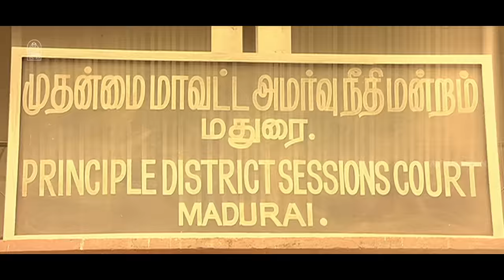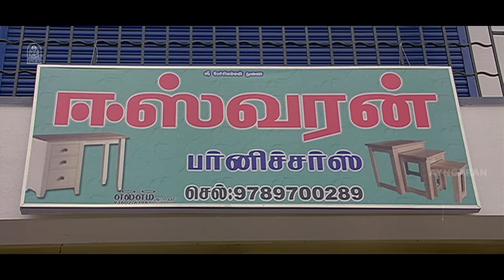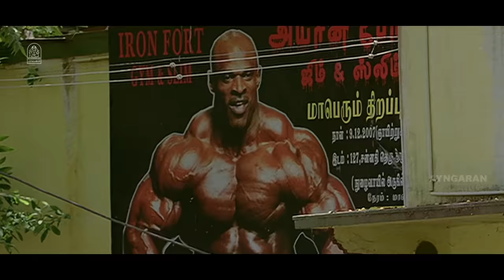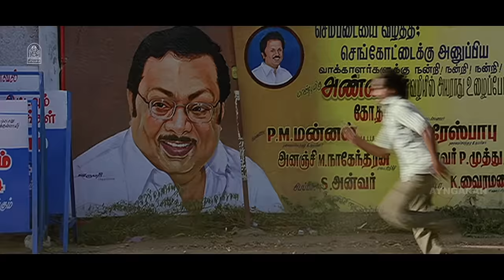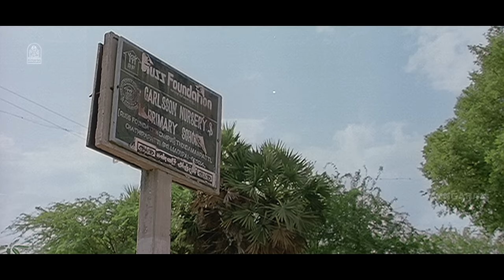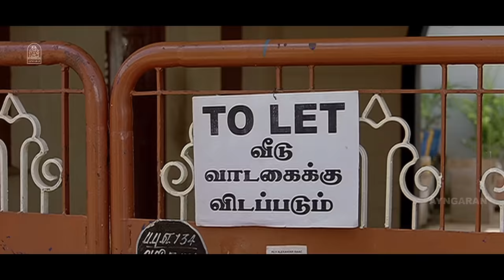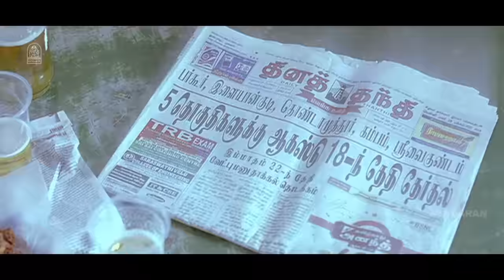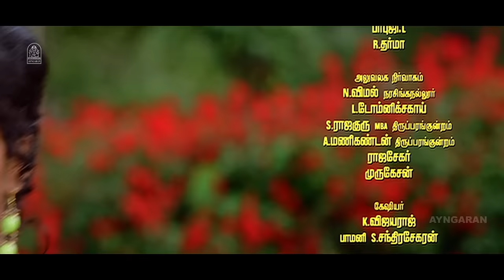Milaga HD Full Movie | மிளகா | Natarajan Subramaniam | Singampuli | Ilavarasu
ayngaran - Watch Actor Natraj Subramaniam Action HD Full Movie ' Milaga ' . The Movie ' Milaga ' Was Directed by Ravi Mariya , and Produced by Natarajan Arts . The Movie Stars Natarajan Subramaniam , Poongodi in the Lead Roles, With Singam Puli , Ilavarasu , Rajendran in the Supporting Roles. The Sound Track and Music Was Composed by Sabesh - Murali .

Movie Credits

Directed by : Ravi Mariya

Produced by
Shyamsundar
Sujit Sarkar

Starring
Natarajan Subramaniam
Poongodi
Ravi Mariya
Singampuli
Ilavarasu

Cinematography by : V.balaji ranga

Edited by : Fazil.sn

Production Company
Natarajan Arts